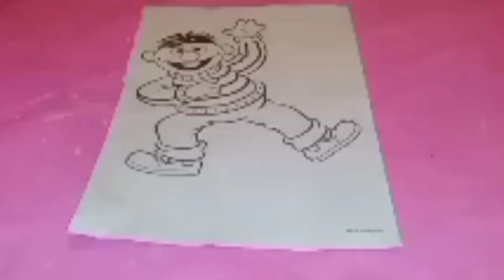Coloring Ernie. By Sesame Street.